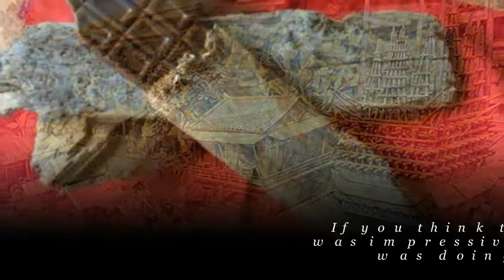World Largest Woodworking-woodcarving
Woodworking at home
+Woodworking